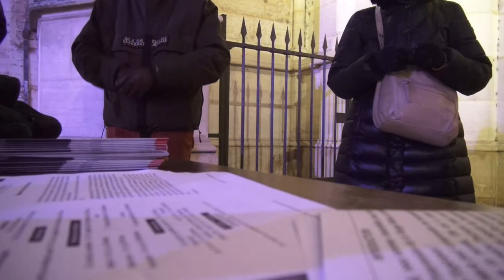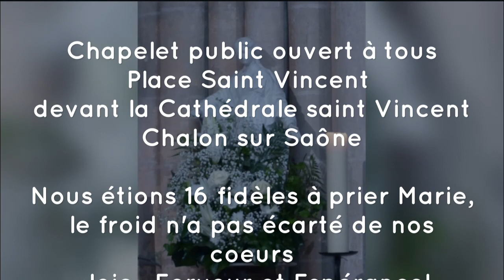Chapelet du Mercredi 12 janvier 2022: Les Mystères Glorieux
Chapelet public qui a réuni 16 fidèles sur la Place Saint Vincent de Chalon Sur Saône ce mercredi 12 janvier 2022.En cette période de crise, de nombreux chapelets sont priés auprès de Marie en église, chez soi, et pourquoi pas à l’extérieur.. Le Pape François nous invite à aller aux périphéries, à rendre visibles notre Foi, notre Espérance et notre Confiance en la Puissance et la Miséricorde de Dieu .La Procession du 8 décembre a été un moment fort pour louer Marie. En ce Mercredi, nous l’implorons sur la Place Saint Vincent pour qu’Elle intercède auprès du Seigneur afin de soulager, guérir, réconforter tous ceux qui souffrent, et qui désespèrent. Que le Seigneur exauce nos prières.